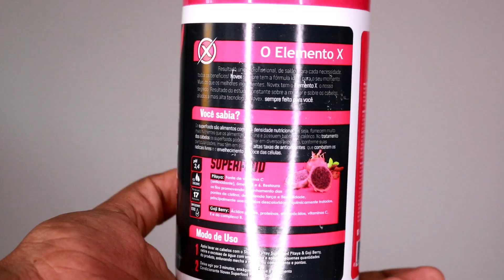Novex Pitaya e Goji Berry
Vem conhecer o Novex Pitaya e Goji Berry no cronograma Superfood Novex.